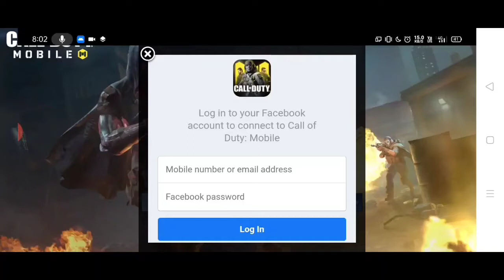Call Of Duty Mobile Game Kaise Khele | Call Of Duty Kaise Chalaye | How To Play Call Of Duty Game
😎दोस्तों इस वीडियो में मैं आपको बताऊंगा की call of duty game  कैसे खेलें 😎तो इस वीडियो को लास्ट तक देखना और वीडियो अच्छी लगी तो वीडियो को 👍लाइक👍 कर देना और चैनल को सब्सक्राइब करना ना भूलना💕💕

✔️टेंस से संबंधित सभी वीडियो

✔️फेसबुक से संबंधित सभी वीडियो

✔️संस्कृत अनुवाद से संबंधित सभी वीडियो

✔️विद्युत धारा कक्षा 10